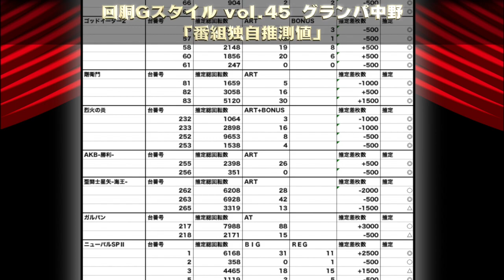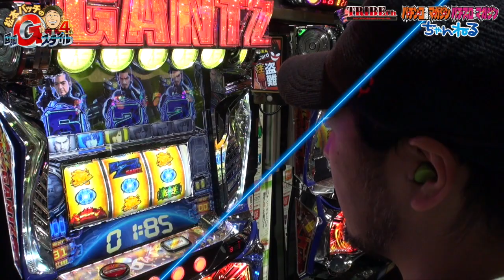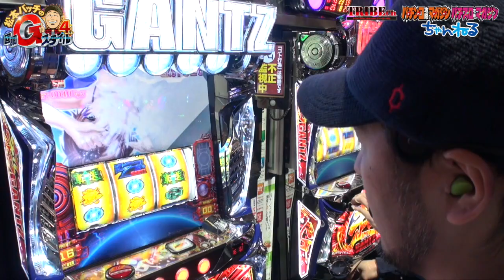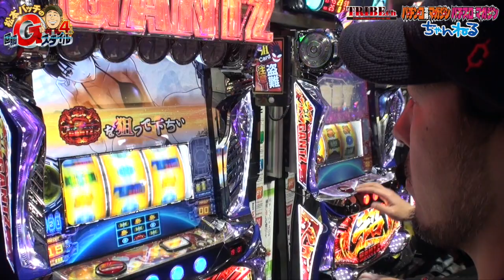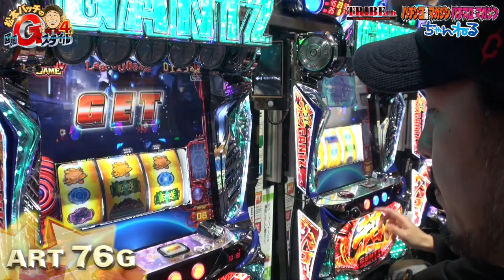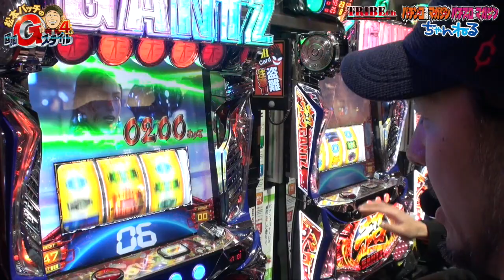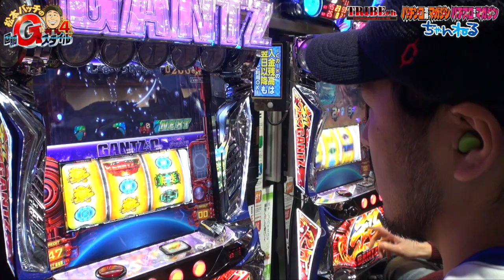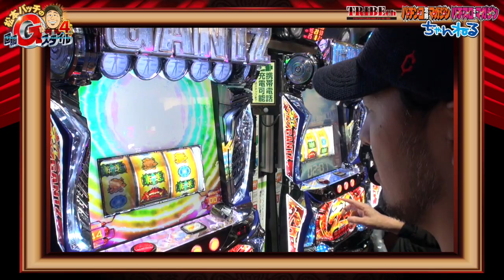松本バッチの回胴Gスタイル4 Vol.11 1/2《パチスロ 超GANTZ》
今回のGスタは「Gスタへの道」から勝ち上がった【翔】との2days
トライブチャンネル初登場となるジャスティンにバッチは何を繋ぐのか！？
「まりもJapan」とのW杯決戦で破れたバッチJapanには屈辱の罰ゲームが執行！？
念願の【超GANTZ】は引けるのか！？
翔にどんなタスキを繫ぐのか！？

‹ルール›
①ガチ自腹で挑め
②朝一抽選から自力で掴め
③店舗法則を見抜き視聴者の役に立て
⑤自分の実戦台の設定を看破せよ
⑥計12回戦で差枚『10,000枚』or『勝ち越し+5,000pt』を達成し視聴者プレゼントをGETせよ
⑦助っ人の力は自分の力と思え